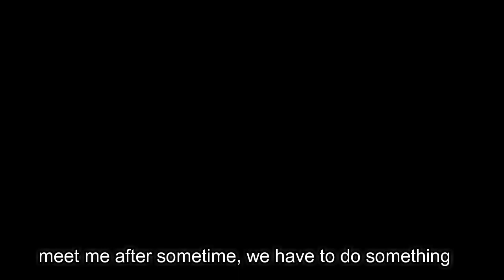Award Winning Short Film ''Khoj'' - (Bengali)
Mosted Factory achieved something new, now we have received an award and screening of Khoj, this is situation based story that is confusing and interesting, we focused more on the cinematography and the video quality.
we would like to thank many for the success of this film,
Special thanks to Anindita Mukherjee.
Edit, direction, screenplay - Amrit Mukherjee
Written By- Anjishnu Sengupta
thanks to Sudip Seth for your effort,
Casting - Deb, Soumyadeep, Rohit, Sonu,Yash
Thanks to Swattik Bhattacharaya.

CHEERS!